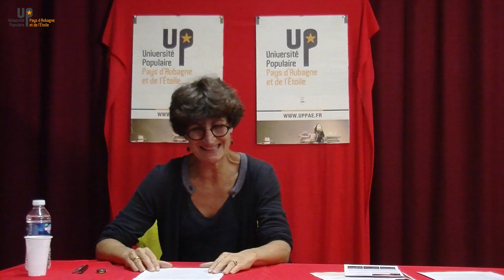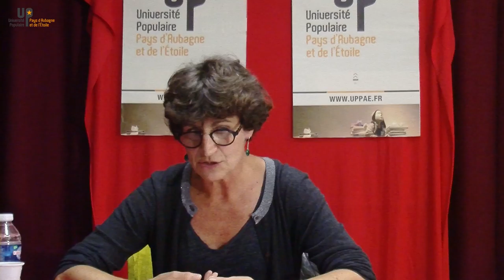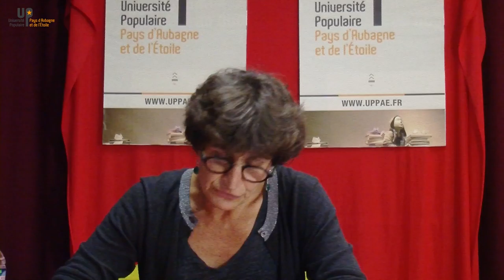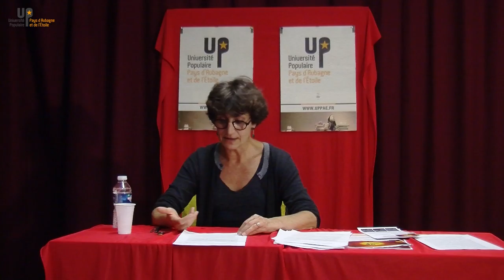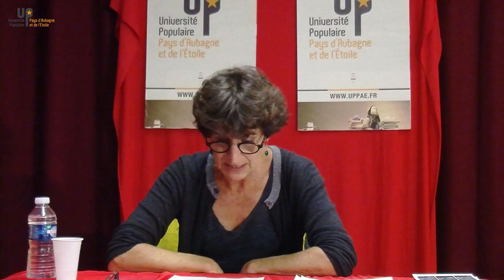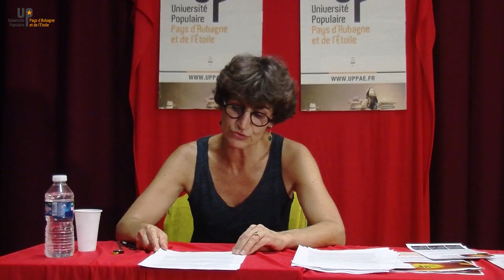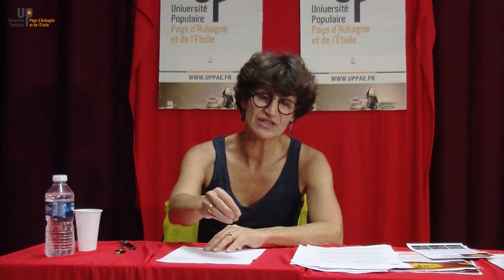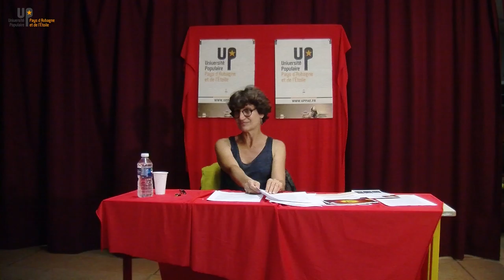Monique Pillant - Le sujet connaissant et démocratique 3/3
27/09/16 - Université populaire du pays d'Aubagne et de l'Étoile
uppae.fr
Monique Pillant*
Du peuple en démocratie, on souligne, parfois déplore, l'incompétence, l'irrationalité et le désintérêt pour la vie publique. Pourtant de l'existence d'un sujet démocratique dépendent la vie même de la démocratie et son renouvellement. Si les individus ne sont ni autonomes, ni capables de délibérer en commun, ni capables de solidarité et d’entraide - en un mot s'ils ne sont pas des sujets véritables en politique - alors il n’y a pas de vie démocratique possible, c’est-à-dire d’égalité des libertés dans la cité, d’égal partage du pouvoir politique, mais seulement le règne d’intérêts particuliers qui s’affrontent, la loi du plus fort, celle des puissants imposée aux plus faibles. On s'interrogera donc sur la nature et les conditions d'existence du sujet démocratique : qu'est-ce qu'un sujet démocratique ? comment favoriser son existence ?
*Etudes à l'université d'Aix-en-Pce. enseigne la philosophie depuis 25 ans et depuis plus d'une quinzaine d'année au lycée Thiers à Marseille